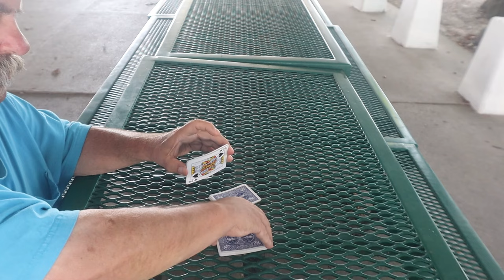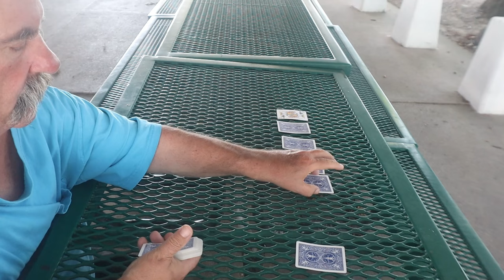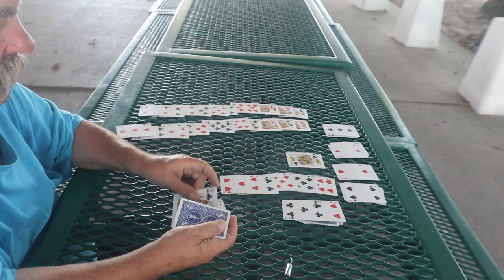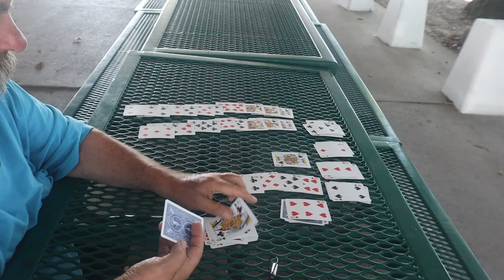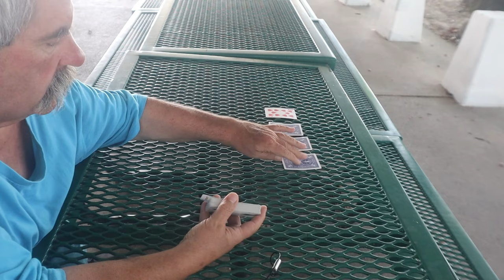Solitaire ASMR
At Willard Beach At A Picnic Area Doing A Video

Timothy Birmingham
P.O.Box 1225